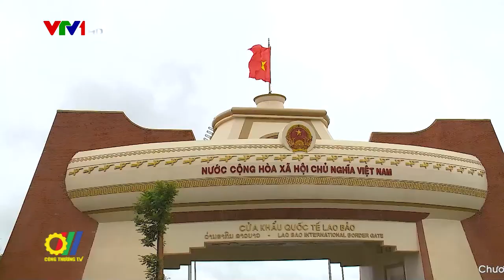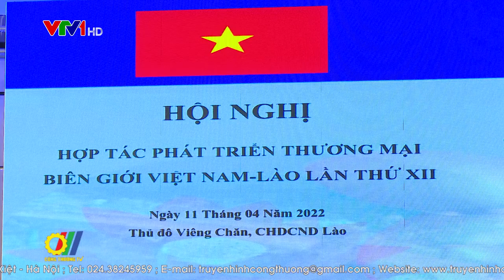Đẩy mạnh hợp tác Phát triển Thương mại Biên giới Việt Nam – Lào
Việt Nam và Lào có chung đường biên giới dài hơn 2.300km, đi qua địa giới hành chính của 10 tỉnh, thành phố của mỗi bên, là khu vực có tiềm năng phát triển, có vị trí chiến lược trên tuyến Hành lang kinh tế Đông - Tây. Quan hệ hữu nghị đặc biệt và sự hợp tác toàn diện giữa Lào và Việt Nam ngày càng được củng cố, mở rộng, đi vào thực chất và tiếp tục thu được nhiều kết quả thiết thực…